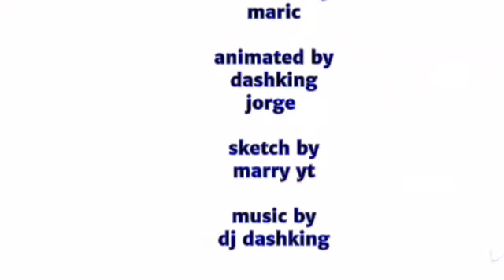Outer tale music intro song